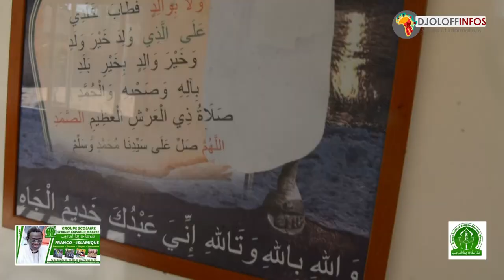GSSAM(Groupe Scolaire Serigne Amsatou Mback) présente : Sortie pédagogique de GSSAM...Édition 2023